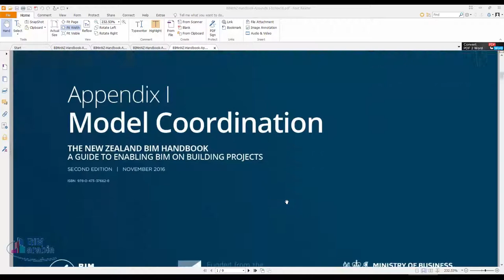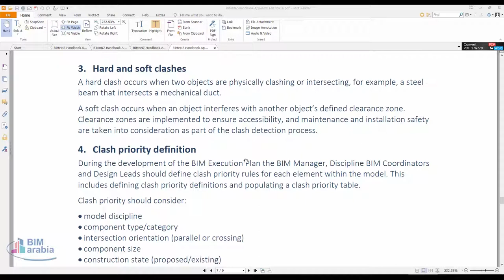BIMinNZ Handbook Appendix I 01Nov16